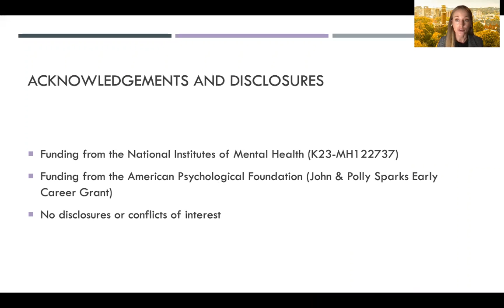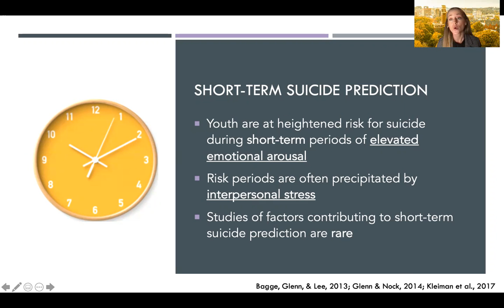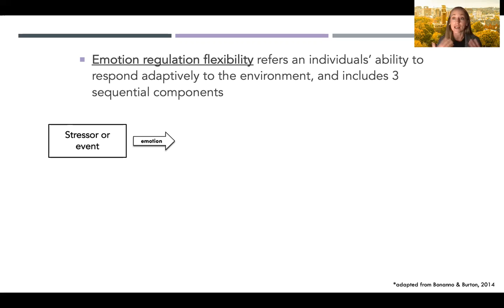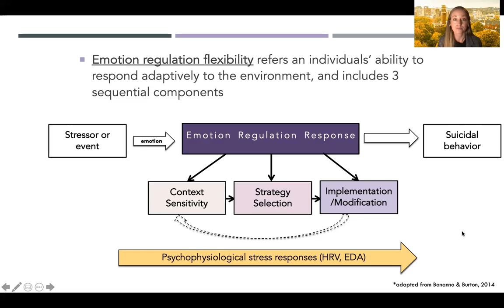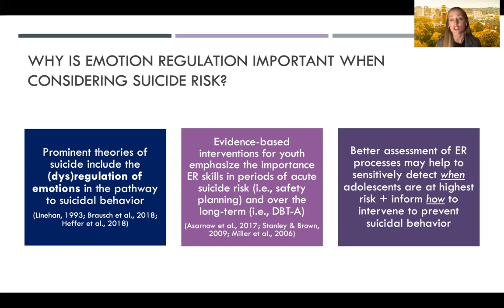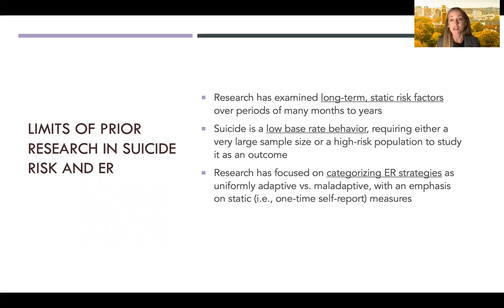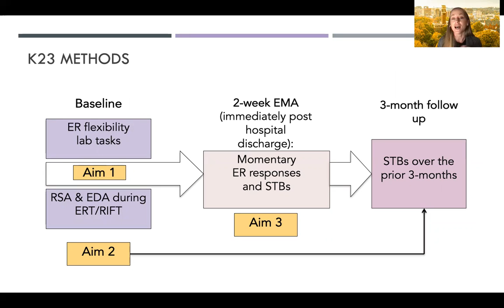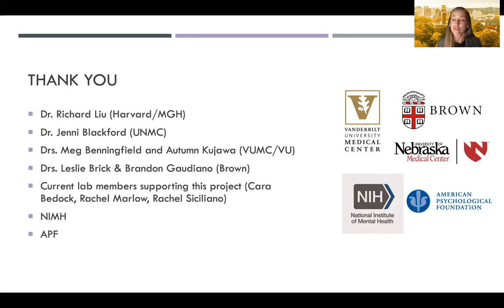Emotional Regulation Flexibility & Suicide Risk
Alex Bettis, PhD
Assistant Professor, Psychiatry